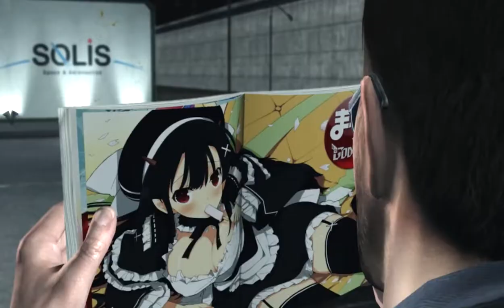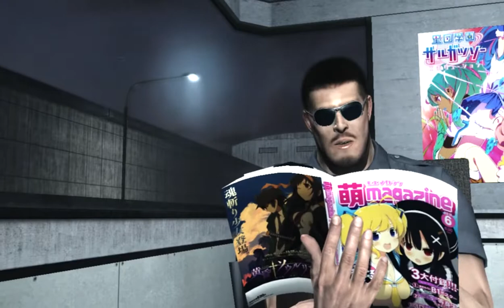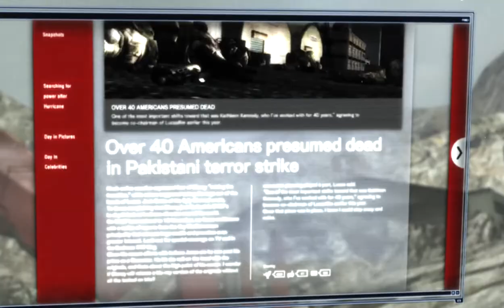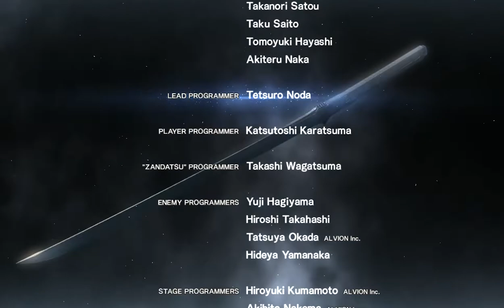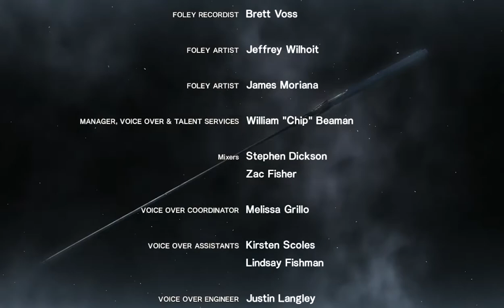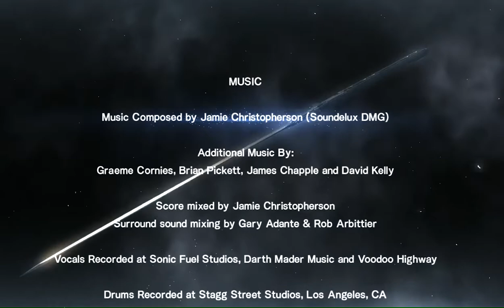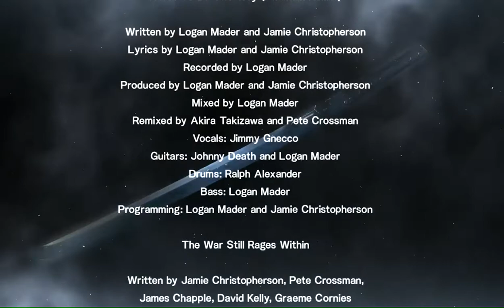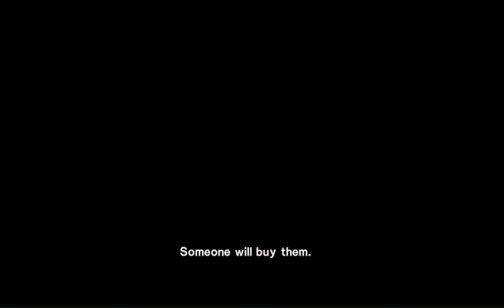MGR ep 6 FINAL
The final episode until the sam dlc and the bladewolf dlc BUT its the last episode of the campaign so fuck you it counts, right at the start the audio is missing but there wasnt much to miss so itll be grand